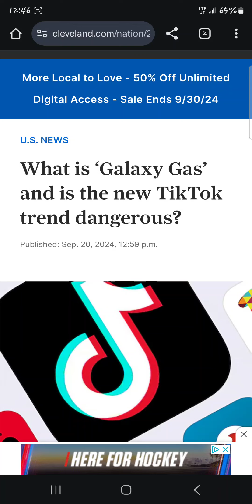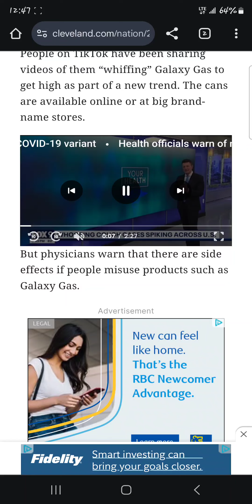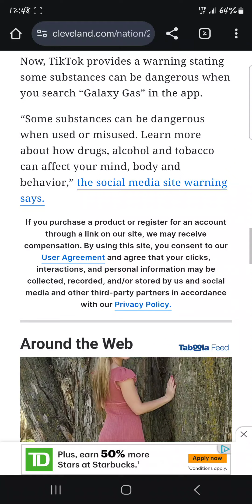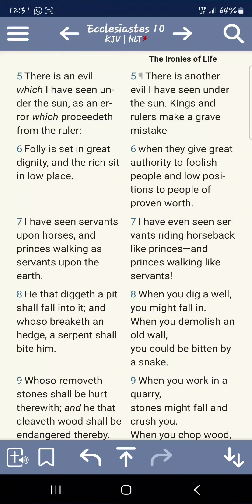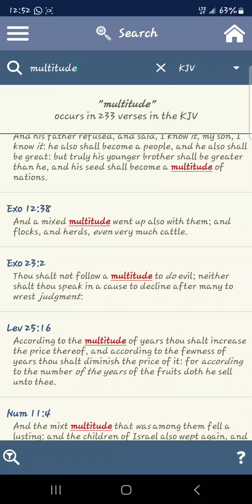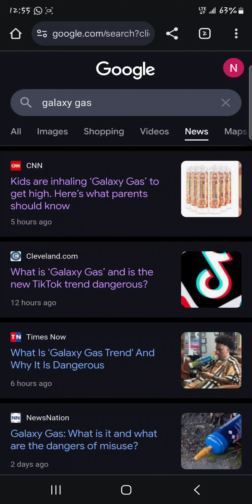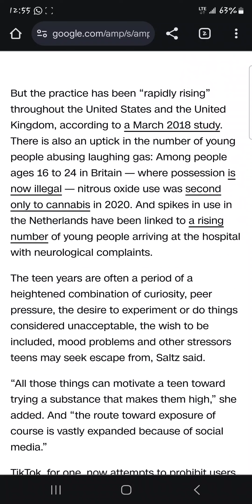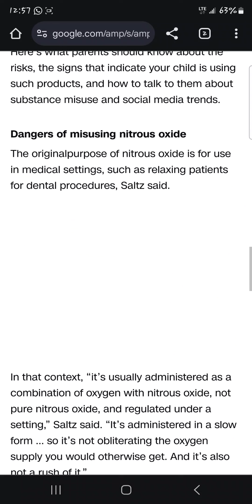These Trends will get you Deleted (Galaxy Gas Trend)